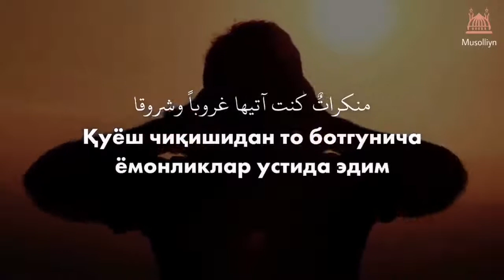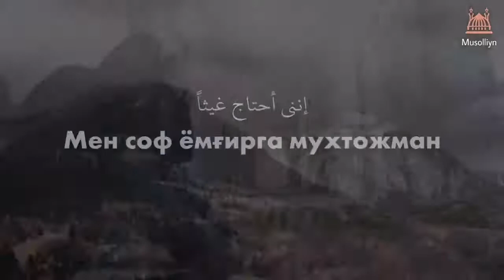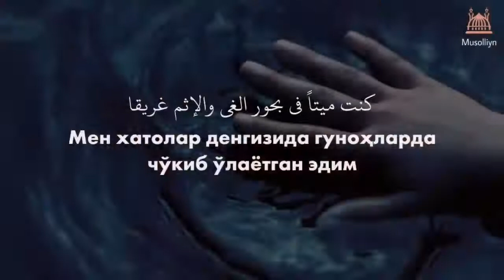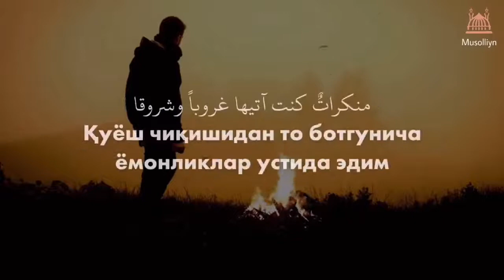nasheed Kuntu Maitan | нашид Кунту Маитан. Siz yaxshi ko'rgan Nashid tarjimasi bilan.